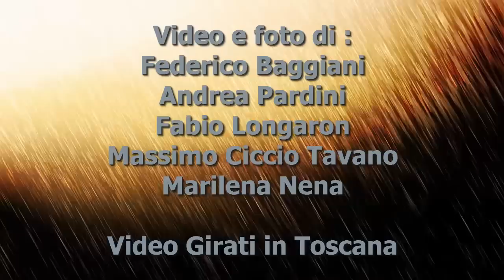Super temporali in Toscana 11/10/2014 - FULMINI IN DIRETTA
SPETTACOLARI VIDEO INVIATI DAI NOSTRI AMICI TOSCANI!
TEMPORALI MOLTO FORTI HANNO INFATTI INTERESSATO TUTTA LA TOSCANA E CI HANNO REGALATO QUESTE IMMAGINI MOZZAFIATO